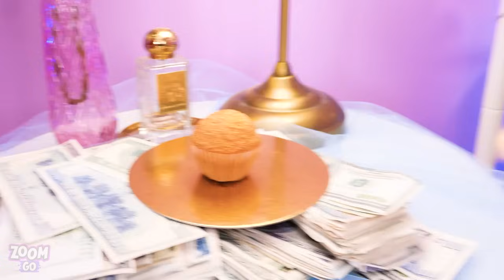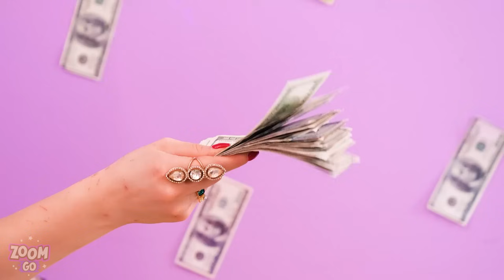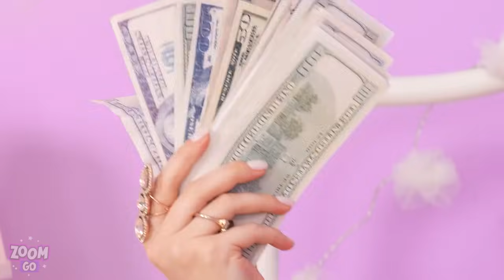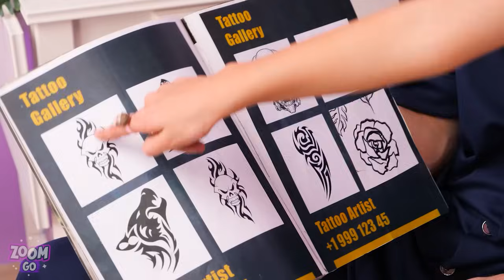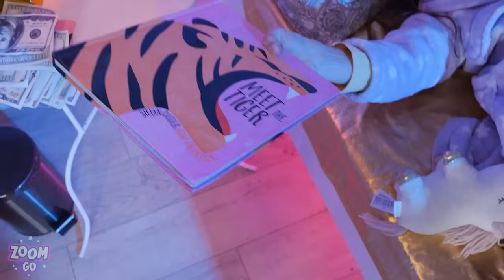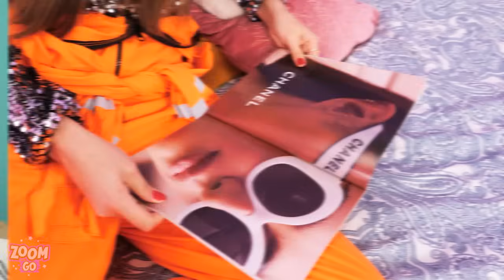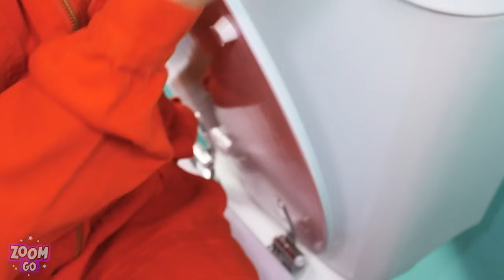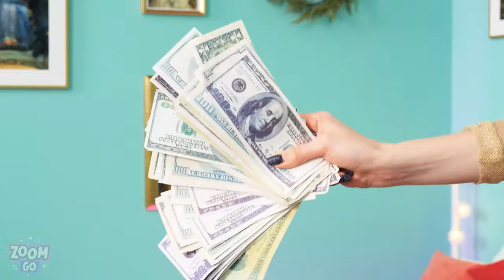RICH VS POOR PARENTING TIPS IN JAIL | Awesome Parenting Hacks & Gadgets by Zoom GO!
Let’s get started with the funniest rich versus poor parenting hacks in jail! The rich mom is showering money to take care of her child while the poor mom is giving us the best life hacks on the budget.

If you enjoyed this video, you might also like “Rich VS Poor Parenting Hacks IN JAIL! Funny Moments & Gadgets For Parents by Zoom GO!”